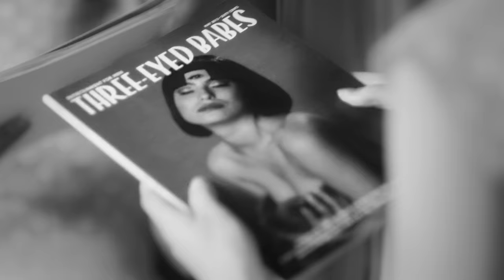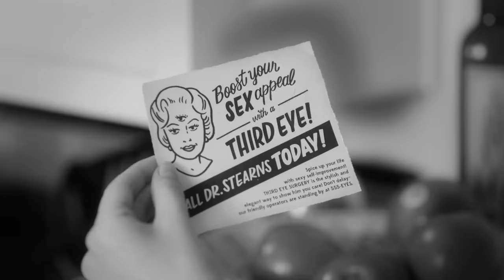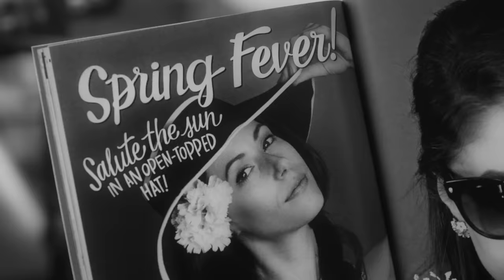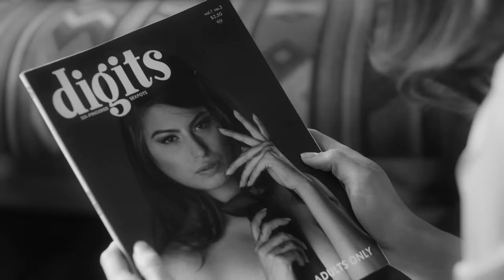Got A Girl - Did We Live Too Fast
Music video by Got A Girl performing Did We Live Too Fast. (C) 2014 Bulk Recordings Inc